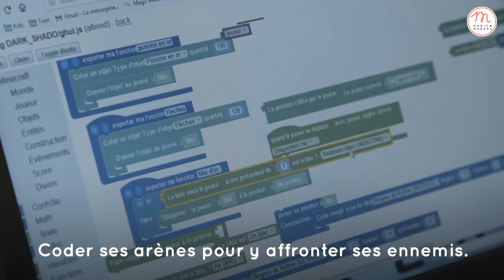Notre stage vacances Minecraft pour les 6e - 5e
Pour les Makers en 6e - 5e, le stage vacances Minecraft est l’occasion de découvrir la programmation visuelle pour créer des mini-jeux palpitants dans Minecraft. Ils affrontent leurs ennemis dans des arènes qu'ils construisent, selon des règles qu'ils codent !